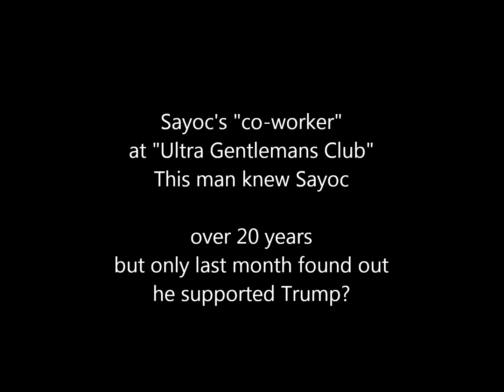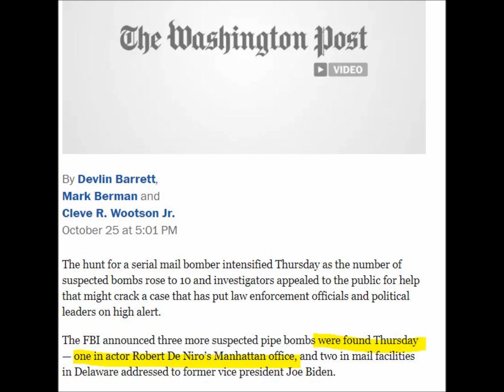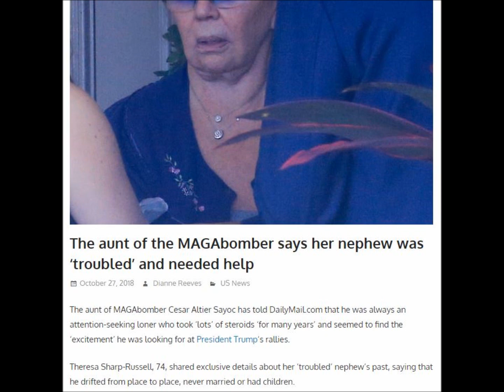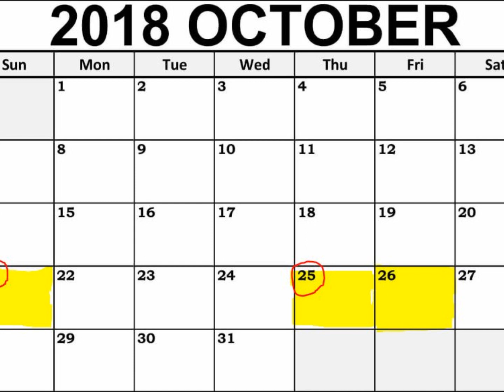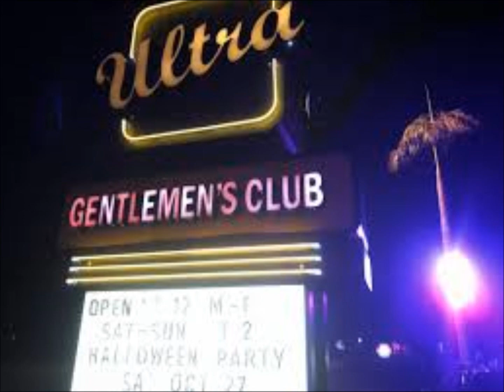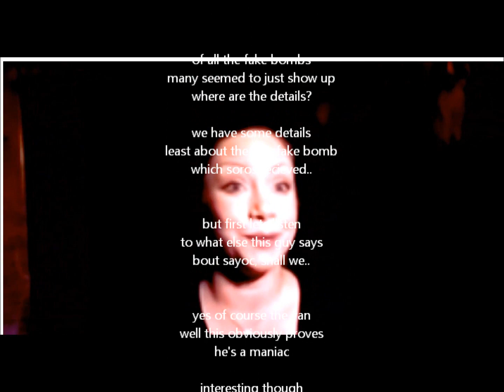***** SAYOC DID NOT ACT ALONE!!!! *****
Ohh yeah, one more thing
how'd he deliver fake bombs
Monday morning when .

he's in Florida
per witness testimony
on Sunday evening?

take note of the dates
eyewitness testimony
would prove that sayoc

was in Florida
when he was allegedly
placing his fake bombs

in Soros' mail
please follow along because

of all the fake bombs
many seemed to just show up
where are the details?

we have some details
least about the first fake bomb
which Soros received..

but first lets listen
to what else this guy says
bout Sayoc, shall we..

yes of course the van
well this obviously proves
he's a maniac

interesting though
all these stickers seem to change
kind of frequently

its like he adds them
and with precision detail
has to be daily

why he has had to
been working on this for years
wait what? what is this

well now that is odd..
he only started all this
off the wall crazy

like two years ago?
MSM tracked down his aunt

she paints a picture
of a somewhat troubled guy
who would be perfect

to take the wrap for
some rouge operation to
throw an election

but lets back up and
see if we can find some facts
and or evidence

that Sayoc could not
have acted alone in this
again.. look at dates

again yesterday
would have been the 25th
not sure how Sayoc

could have been there and
delivering fake bombs in
new york the same day

oh yes fox of course
cuz crazy people watch fox
ha ha ha yeah right

so what was Sunday
Sunday was the 21st
so what was monday

the 22nd
the day Soros received
what the feds stated

was hand delivered
so please do riddle me this
how did Sayoc go

and pull this one off
when a one way trip would take
over 18 hours?

i rest my case here

who are his handlers

are they the same ones
who mk ultra'd Nick Cruz
in closing here is

Sayoc's manager
from the strip club he worked at
that topic alone

would needs its own vid
in short everybody knows
most those guys are gay

which then brings about
how he could have possibly
worked for 30 years

around all those gays
without an incident of
homophobic range